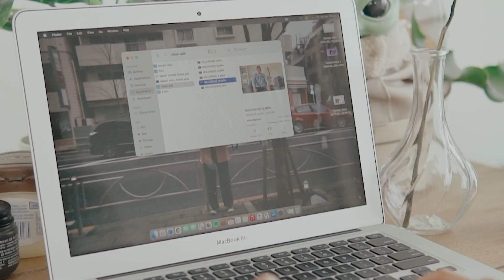Thalia Amritha - Susah Lupa (Official Music Video)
A Music Video Produced by V entertainment
Supported by Eventori.id

Song Written by Pika Iskandar
Composed & Produced by Pika Iskandar

Starring: Thalia Amritha
Cast:
Winardy Aditya

Executive Producer: Bedi Gunawan
Producer: Ivan Edbert

Director: Mohamad Luthfi
Co-Director: Anzanni Mayang
Location Manager: Sydney Claudia
Production Assistant: Nilam Dwi Renanda
Director of Photography: Mohamad Luthfi
Art Director: Anzanni Mayang
Assistant Camera: Ibnu Hasan

Wardrobe : Anzanni Mayang
Make Up Artist : Sydney Claudia
Editor : Mohamad Luthfi
Ass Editor : Adib Mahdavikia
Colorist: Mohamad Luthfi

Special Thanks:
Baleton FlowerChef